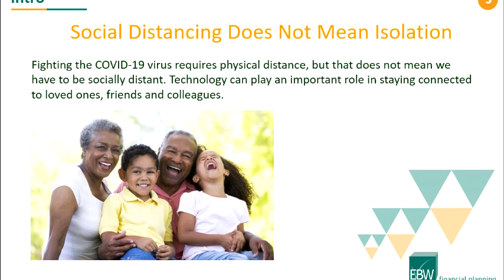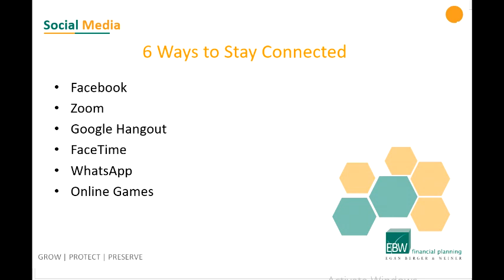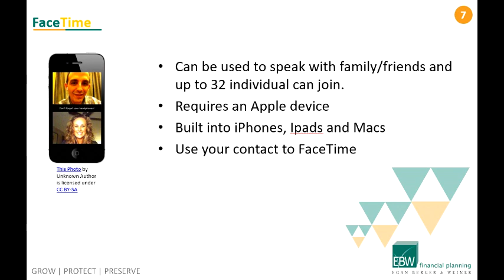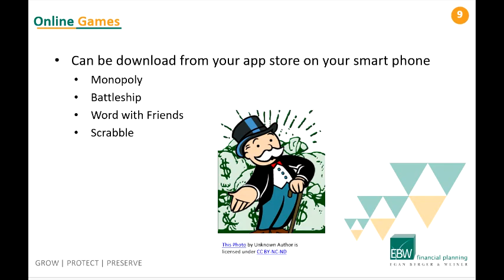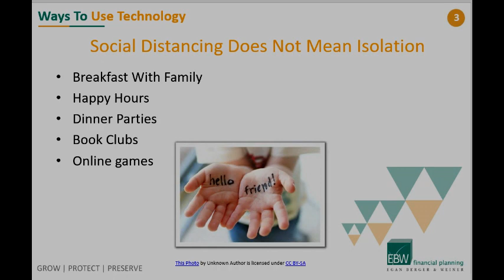Social Distancing 101: How to Stay Connected With Family and Friends Using Technology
Social Distancing Does Not Mean Isolation

Fighting the COVID-19 virus requires physical distance, but that does not mean we have to be socially distant. Technology can play an important role in staying connected to loved ones, friends and colleagues.

Join Howard Pressman, CFP, a partner at the Vienna, Virginia based financial planning Egan, Berger & Weiner, for a presentation on how you can use technology to stay in touch with loved ones all across the United States during this unprecedented time period of social distancing.